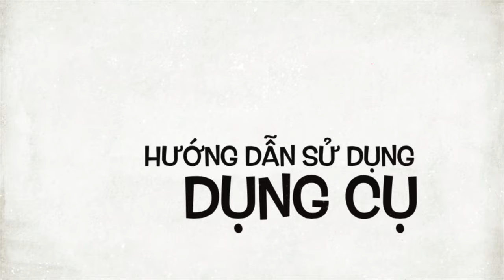Bộ móc chìa khóa năm món - Đồng hành khắp nơi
Bộ dụng cụ 5 món (Móc khóa 5 món)

Bộ móc chìa khóa 5 món bao gồm các dụng cụ: Que dò huyệt - Cây lăn đồng - Cây lăn sừng - Cây ấn huyệt và cây búa mini.

Công dụng bộ Dụng cụ năm món

Cây dò huyệt, cây day huyệt: day, ấn huyệt, gạch mặt cấp cứu ngất xỉu, hóc xương, say tàu xe, mệt mỏi...
Cây cào: dùng để hạ sốt, trị viêm xoang, tiểu đêm.
Lăn sừng: làm ấm người, tăng huyết áp cho người huyết áp thấp, làm hồng hào và đẹp da.
Lăn đồng nhỏ: hạ huyết áp, làm mát hạ sốt, làm đẹp da, làm khí huyết lưu thông, làm tỉnh táo
Bộ dụng cụ nhỏ xinh, tiện mang theo bên mình trong những chuyến đi xa; du lịch hay các dịp lễ tết. Chủ động chăm sóc sức khỏe của mình và người thân yêu trên mọi nẻo đường mọi hoàn cảnh khác nhau.

Quà tặng ý nghĩa cho người thân, trao tiền bạc không bằng trao sức khỏe.

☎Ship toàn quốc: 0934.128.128